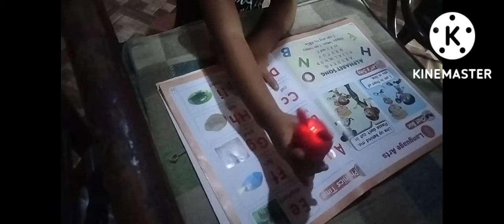malaking tulong nga ba ang talking pen?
good day po mga friends.
share ko lang po sa mga mommy mama diyan nitong mga nagdaan mga buwan mas napadalas ang pag gamit ni baby zach sa cellphone dahil sa na abcd ,numbers , colors, and videos na nakakaaliw sa mga bata. nakakatakot anu dahil sa mura nilang edad maaga maapektuhan ang kanilang mata so nag try kami na i divert siya sa ibang paraan na mawala ang atensyon niya sa cellphone. so bumili kami ng talking pen na kung saan pwd niyang mapaglibangan nakakatuwa nga lang dahil ang dami pwd matutunan ang mga bata  dito itapat mo lang ang pen  sa drawing na nasa book automatic ma detect na ito ng talking pen at malaman ng bata kung anu nasa drawing ang kagandahan ang dami books . sobrang aliw na aliw na sya at hindi na siya nanghihiram ng cellphone namin at dami na niyang natutunan sa talking pen .

thanks po.